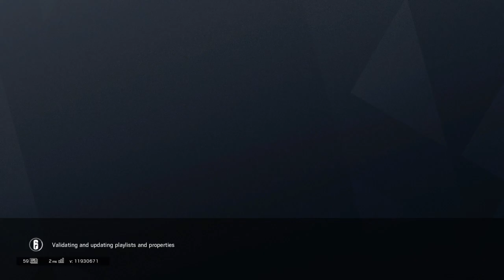Rainboesix siege Friday the 13th #1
I play battlefield 1, rainbow six siege, 7days to die, fortnite and GTA 5
Please leave a like and subscribe if you want to see more videos and join my live streams if you have battlefield 1 on ps4 join my MDK Cartel community and join my platoon  hope you guys enjoy the videos 😎🤘